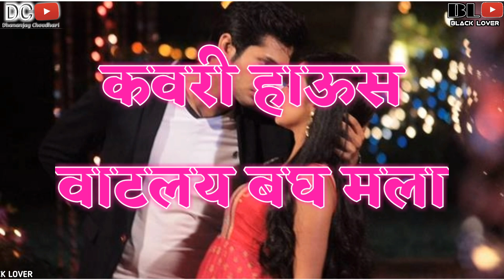Vasaikar song | East Indian Song | Darling Cha Matlab Sangatai Tula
*👑 BLACK LOVER 👑*